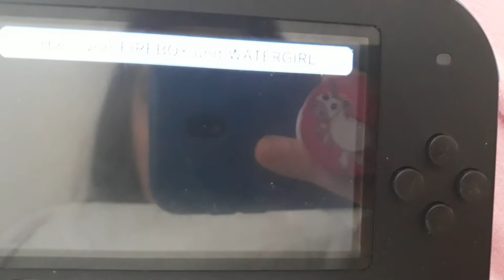Tomodachi life Watergirl and FireWaterKids is Following and DM CATGIRL is Babysitter!♀️💜🔥💧😘👍🏻